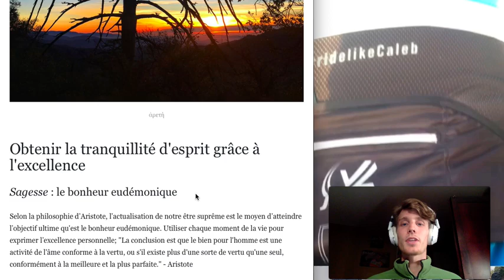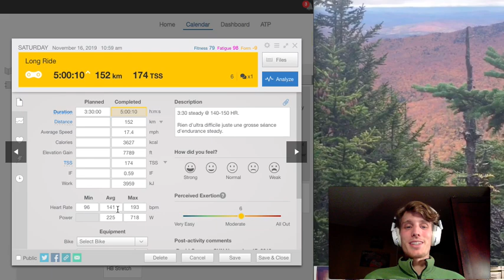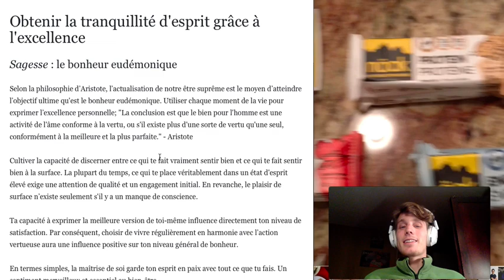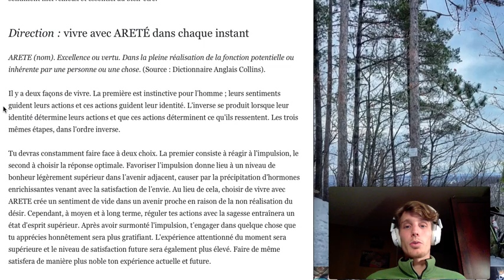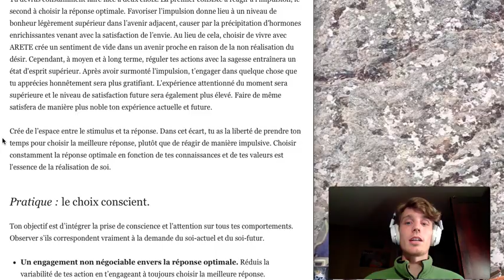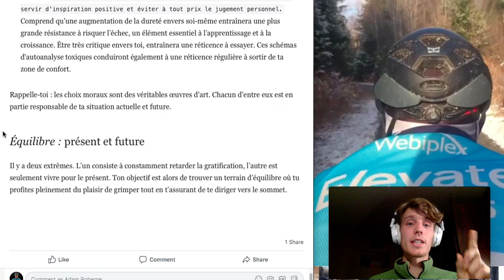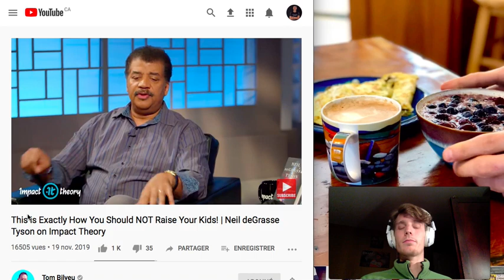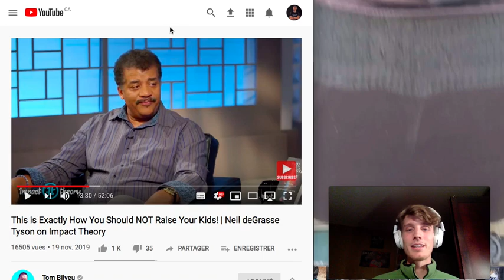Cycliste Pro - Vlog d'Entrainement #6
Tu veux être le meilleur cycliste que tu peux possiblement être? Écoute le Vlog #6!

Contenu de la semaine:

- Entrainement Physique.
- Entrainement Mental (Obtenir la tranquillité d'esprit grâce à l'excellence).
- Clip (Neil de Grasse Tyson sur comment convertir les macro-agressions en enthousiasme).
- Album (Mayhem - Daemon)
- Livre (Le Tour selon G - Geraint Thomas).

Vlog #7 - Semaine Prochaine!